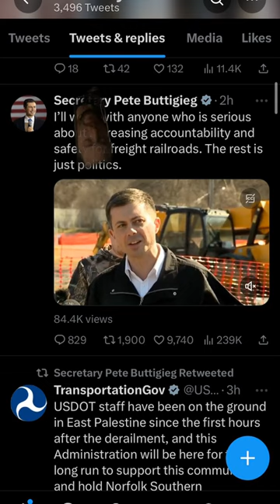GOP Sets Stage for Train Wrecks, Blames Others!